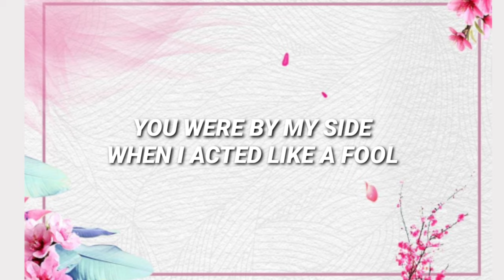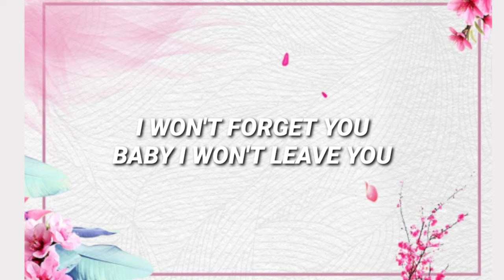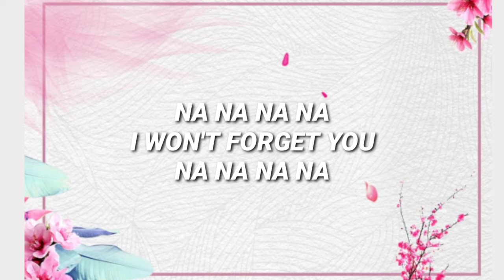Birthday Girl - Jeif Annie ( Lyrics )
Birthday Girl
Jeif Annie

You be the birthday girl na
Anda menjadi gadis yang berulang tahun na
Anda menjadi gadis yang berulang tahun
My prayer for you today
Doaku untukmu hari ini
Odo is for many good days
Odo adalah untuk banyak hari baik
Enjoy your birthday
Nikmati ulang tahunmu
My baby
Sayangku

Enjoy your birthday
Nikmati ulang tahunmu
My baby
Sayangku

Apa yang bisa kukatakan
What can i say
Apa yang dapat saya
To thank the Lord
Untuk berterima kasih kepada Tuhan
For a treasure like you
Untuk harta sepertimu
You've been there for me when
Kamu pernah ada untukku ketika
Times were blue
Waktu itu biru
You're my only friend so
Kamu satu-satunya temanku jadi
Right so true
Benar sekali
You were by my side
Kamu berada di sisiku
When i acted like a fool
Saat aku bertingkah seperti orang bodoh
One of a kind
Satu diantara
Beautiful bride
Pengantin cantik
Strong like the bond in a water molecule
Kuat seperti ikatan dalam molekul air
Enjoy your birthday
Nikmati ulang tahunmu
My baby
Sayangku

Enjoy your birthday
Nikmati ulang tahunmu
My baby
Sayangku
Enjoy your birthday
Nikmati ulang tahunmu
My baby
Sayangku

Enjoy your birthday
Nikmati ulang tahunmu
My baby
Sayangku

Today your day o
Hari ini harimu
You must take photo
Anda harus mengambil foto

Satu diantara
Beautiful bride
Pengantin cantik
I won't forget you
Aku tidak akan melupakanmu
Baby I won't leave you
Sayang aku tidak akan meninggalkanmu

Enjoy your birthday
Nikmati ulang tahunmu
My baby
Sayangku

Enjoy your birthday
Nikmati ulang tahunmu
My baby
Sayangku

You be the birthday girl